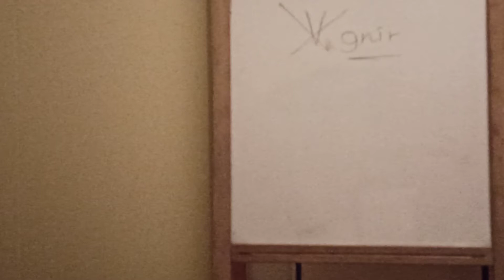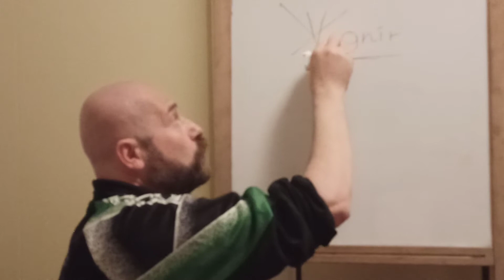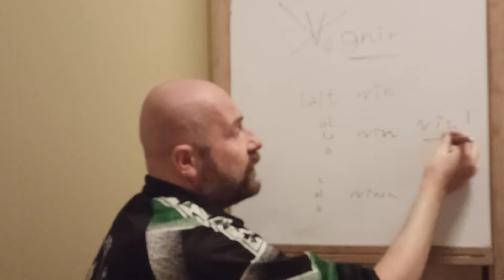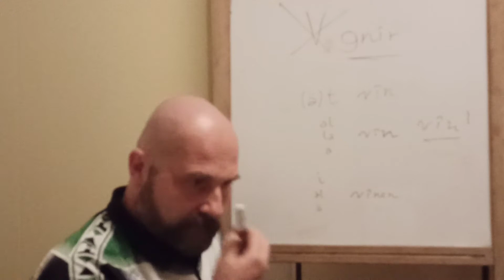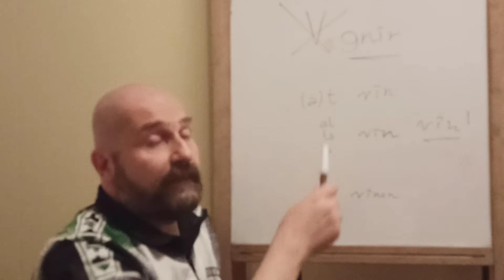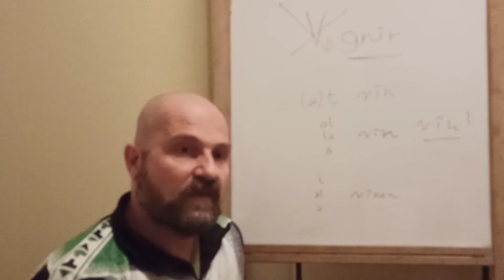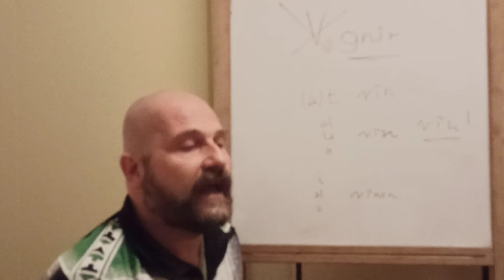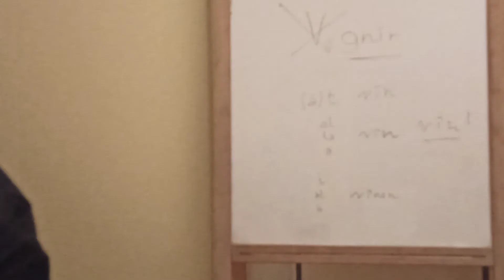"venire" in 5 modi diversi